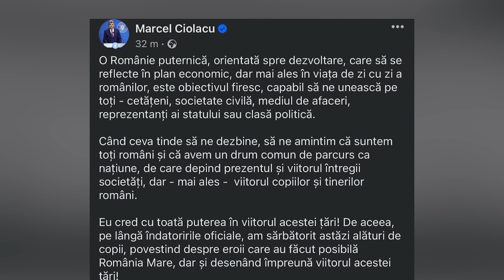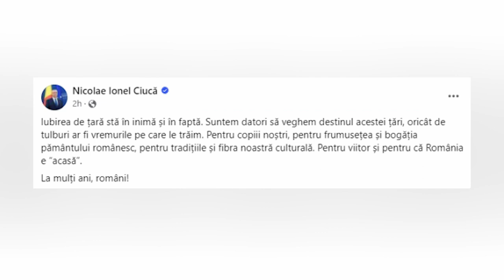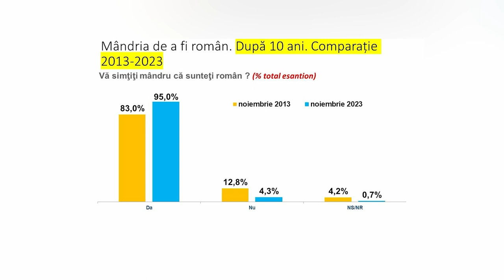! Decembrie. Știri locale și naționale